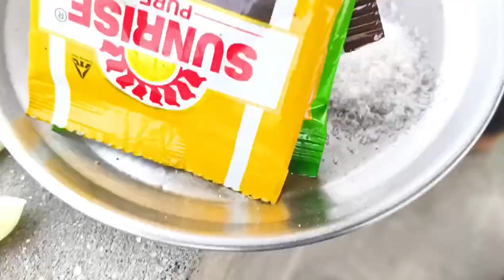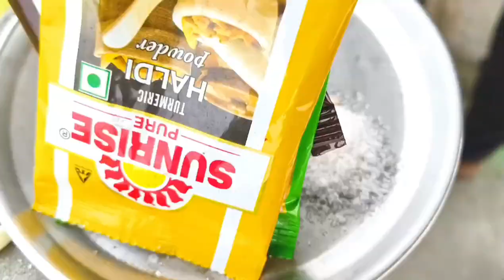KFC Style Chicken 65 || Cooking Blog Video 😋 How to Make Chicken 65 chicken 🐔🍗